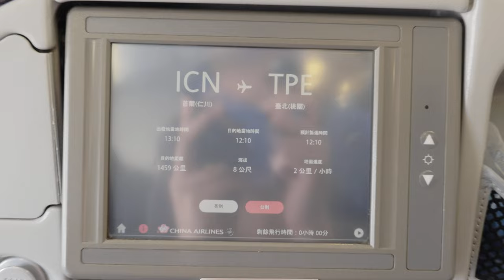Unexpected Delays Captivating Story of Passengers Stuck on a Broken Plane Starvation and Entertain